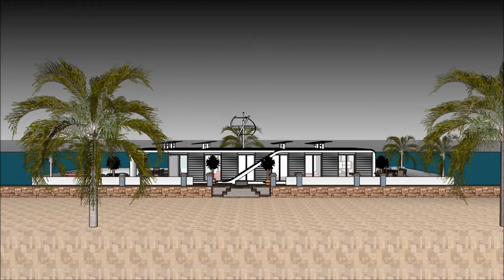Kapal rumah Sketchup Perahu rumah belanda jawa impian arsitektur bali modern anyar minimalis y